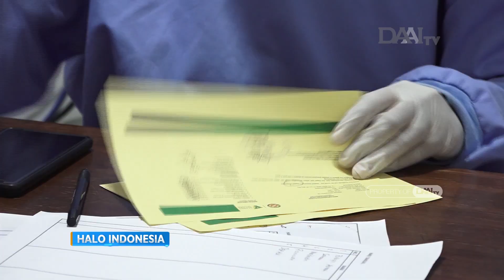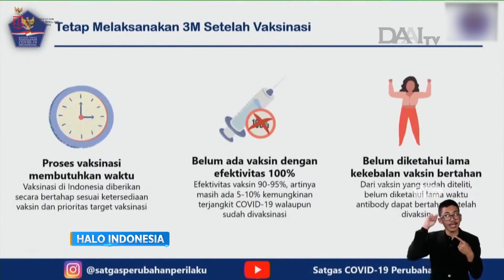Pengendalian Covid dengan Vaksinasi, 3M, dan 3T